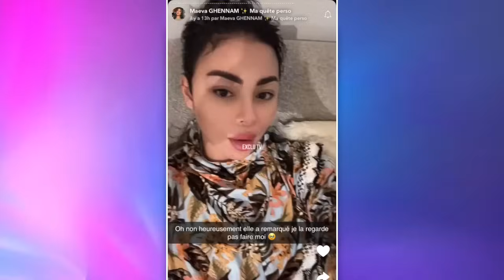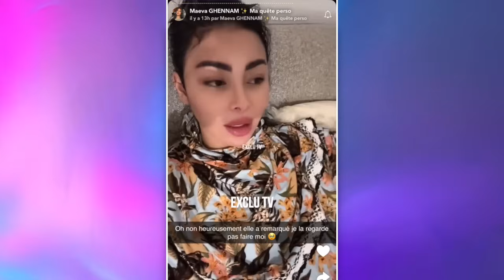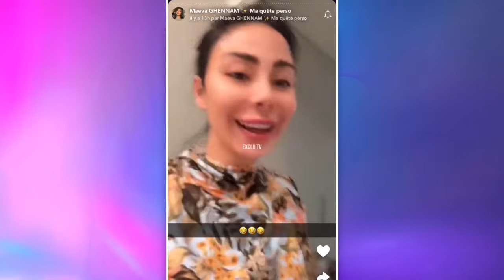MAEVA TACLE SA FEMME DE MÉNAGE : "ELLE NE SAIT PAS FAIRE LE MÉNAGE" 😲 LES INTERNAUTES SONT CHOQUÉS !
Hier, sur Snapchat, Maeva Ghennam a raconté qu'elle devait expliquer à Rita, sa femme de ménage, comment faire le... ménage ! Selon la Marseillaise, elle ne saura pas faire ! Des propos qui ont beaucoup agacé les internautes !

______________ RETROUVEZ NOUS ______________